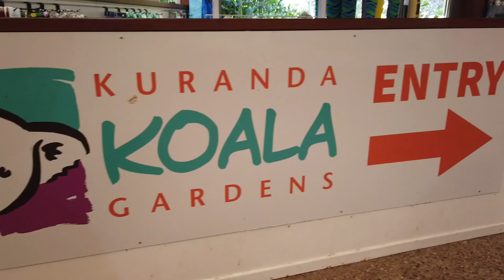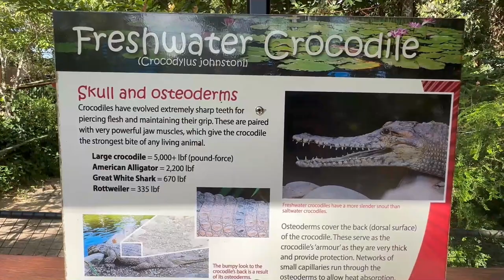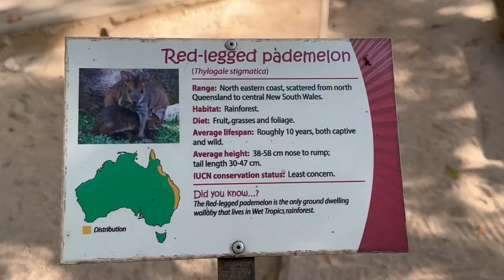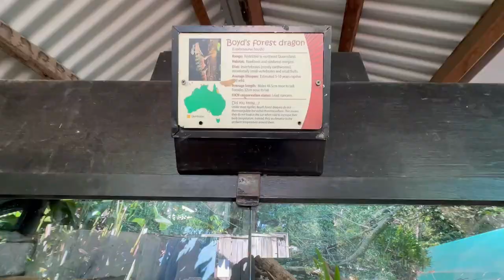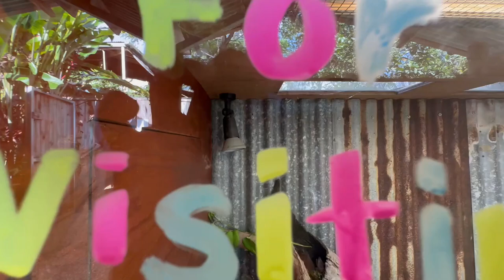KURANDA KOALA GARDENS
Hello guys! Welcome to our last adventure in Kuranda Village, the KURANDA KOALA GARDENS. You can see different Australian native animals like Wallabies, Quokkas, Wombat, Freshwater Crocodiles, snakes and lizards. They are open daily from 10am to 4pm.

Thank you so much guys for your support and Enjoy the video.

McKen Fil Oz TV features Travel Vlogs, Food Life, Cooking Recipes, DIY (Do It Yourself), Showcases Our life here in Australia and in the Philippines.

Facebook Page: McKen Fil Oz TV